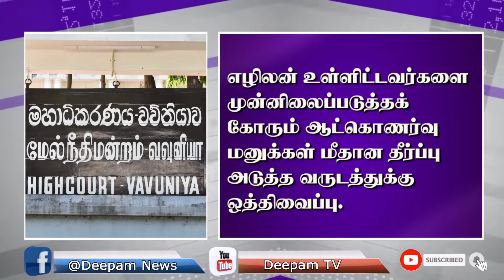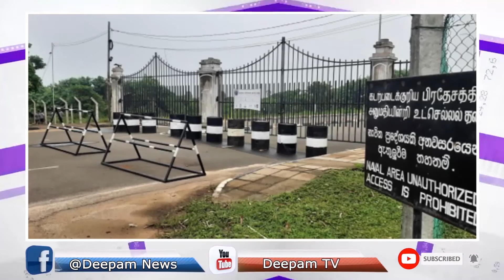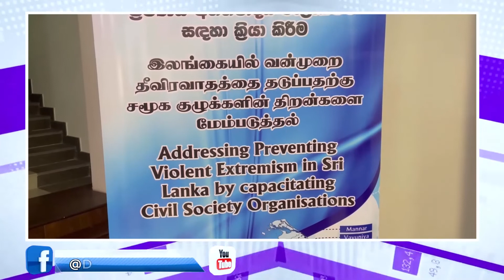இன்றைய செய்திகளின் தொகுப்பு 17 12 2021